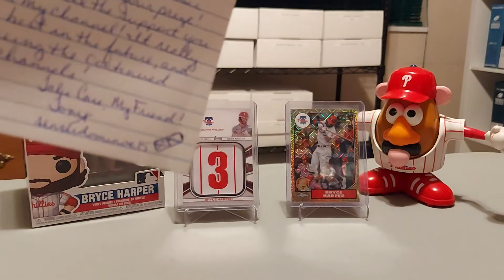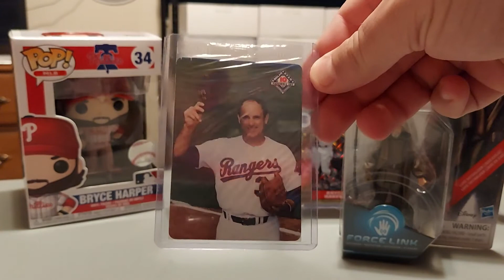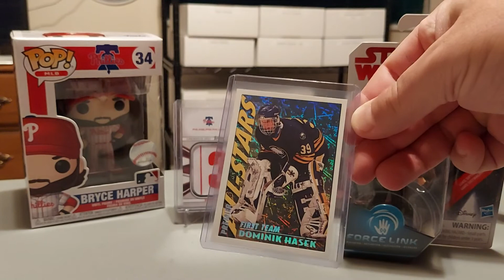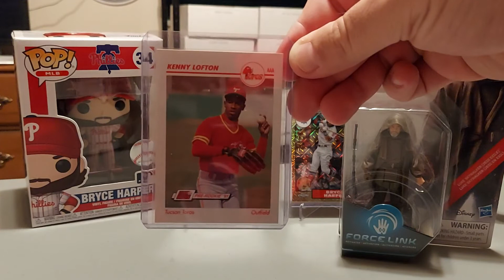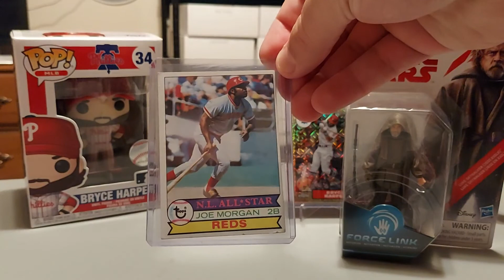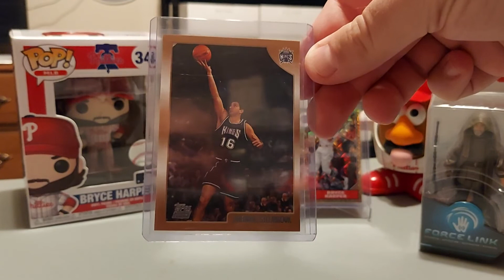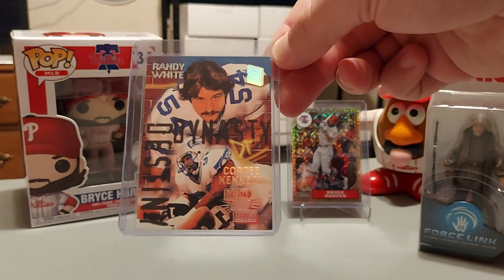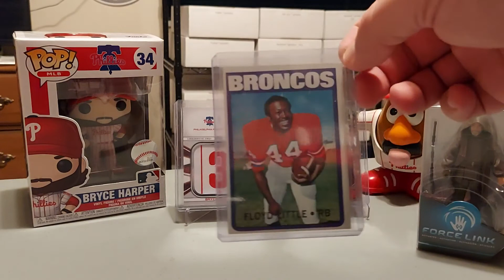Episode 108: Senseidominoe15 Contest Prize Mailday ⚾️ 🏀🏈🏒 🚀